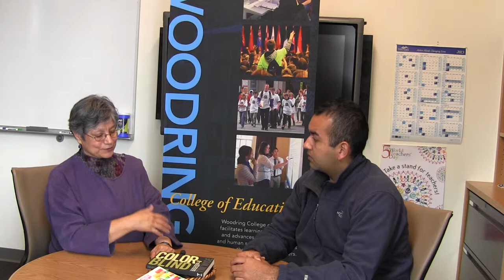Internationalizing WCE through Student Exchange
In February 2012, Universidad Catolica de Temuco (UCT) visited Woodring College of Education. Paula Riquelme UCT Dean of Education, and Tania Tagle, professor of English Language education were provided a grant through the Chilean government and Partners of the Americas to visit WA State colleges of education in order to learn about how to strengthen teacher preparation in Chile.  Rosalie Romano and Molly Ware shared WCE innovations in pedagogy, sparking the interest of both Paula and Tania. Plans were made to develop more substantial sharing, and a WCE International grant provided support for Molly and Rosalie to travel for a site visit to UCT in March 2013 and to meet the two UCT exchange students who would be coming to WWU to take pedagogy and ELL courses in our college.

In Temuco, they met Javier Espinoza (spring term 2013) and Alvaro Habert (fall term 2013) who would study at WCE for one term. Drs. Romano and Ware's vision is to begin an ongoing student exchange to both universities, and develop faculty exchanges and research collaborations with UCT/WWU.

The video interview highlights Javier's learning experiences at Woodring College of Education.